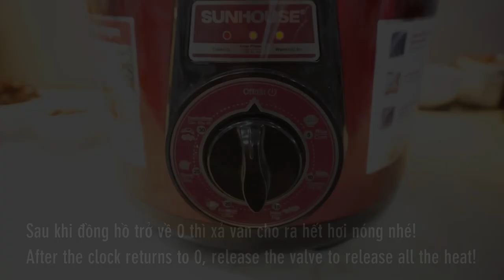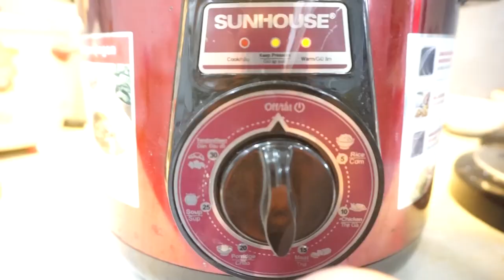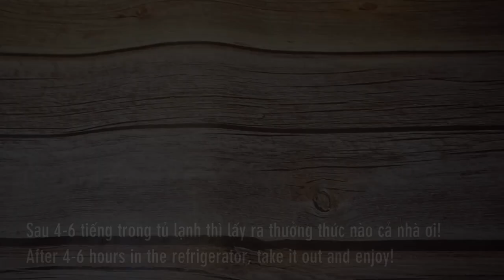Cách làm Thịt Đông thơm ngon, đơn giản bằng Nồi áp suất điện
Tiếp tục với series các món ăn bằng Nồi áp suất điện thì đây là 1 món ăn rất phổ biến ở các tỉnh miền Bắc. Đó chính là Thịt Đông với các thành phần như tai heo/ mũi heo giòn ngon hòa cùng mộc nhĩ dai dai, nước thịt đậm vị lành lạnh mềm tan trong miệng. Bảo đảm ăn là ghiền nhé cả nhà!

@ Các bước thực hiện gồm:
- Tai/ mũi heo chần sơ với nước nấu cùng gừng để khử mùi, vớt bọt làm sạch.
- Mộc nhĩ/ nấm đông cô ngâm cho nở rồi cắt nhỏ
- Mở nồi áp suất điện, cho hết các nguyên liệu vào rồi set 15 phút.
- Sau đó cho ra tô, để nguội bọc plastic bảo quản tủ lạnh 4-6 tiếng đến khi đông lại là thưởng thức thôi!

@ Nguyên liệu gồm:
1. Tai/mũi heo: 500gr
3. Nấm đông cô: 20gr
4. Gừng: 10gr
5. Hành tím: 10gr
6. Bột nêm: 10gr
7. Bột ngọt: 10gr
8. Muối: 10gr
9. Nước mắm: 10ml
10. Đường: 20gr
11. Tiêu: 2gr
12. Cà rốt: 50gr